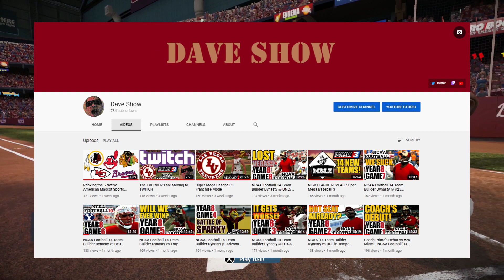ANNOUNCEMENT: The MBLE Suspends Play Indefinitely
Watch Dave Show Truckers Football LIVE on Twitch!
Every Monday and Wednesday at 6PM PST

The MBLE and the Las Vegas Truckers announce that play will be suspended indefinitely, effective immediately.

The Las Vegas Truckers are an original baseball team created in Super Mega Baseball 3. They're members of a 14-team league, the MBLE, all created using the amazing customization features in SMB3. And all created specifically to match the 14 unique ballparks built within the game. Come along as we follow the Las Vegas Truckers as they navigate through the MBLE in SMB3's new franchise mode.

MBLE Teams and their home parks:
Boston Charm - Founder's Field
Colorado Aviators - Big Sky Park
Cuba Stars - El Viejo Stadium
Dominican Storms - Colonial Plaza
Hawaiian Islanders - Shaka Sports Turf
Las Vegas Truckers - Red Rock Park
Los Angeles Queens - Swagger Center
Louisiana Steam - Lafayette Corner
Motor City Cruisers - Motor Yard
New York Money - Apple Field
Okinawa Grapplers - Bingata Bowl
Seattle Sounds - Emerald Diamond
Seoul Tigers - Tiger Den
Tokyo Suns - Sakura Hills